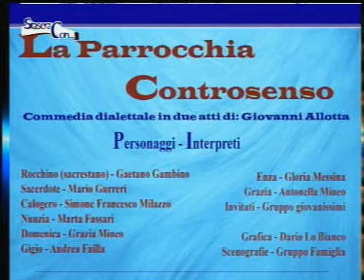STASERA CON Don Luciano Di Silvestro - Tony Interlandi 22 Giugno 2017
Festa di San Pietro a Caltagirone